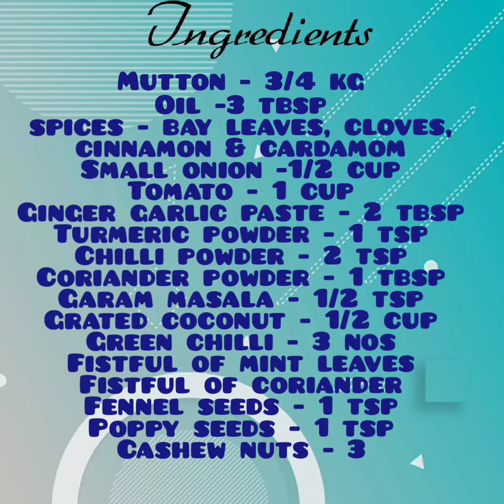Mutton Kurma /Kari Kuzhambu Recipe in Tamil/ Clay Pot, Village Style Mutton Kulambu/ மட்டன் குருமா